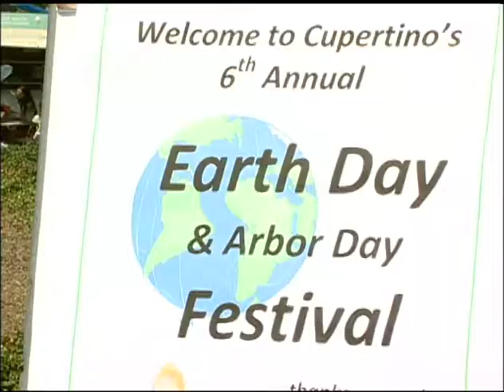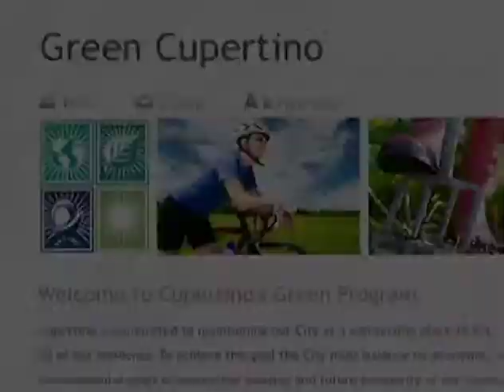Cupertino Earth Day 2014: Street Trees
James Steed, Cupertino's Street/Trees Division, is helping to promote the City's Street/Trees program, and educate the community of the utility of trees.